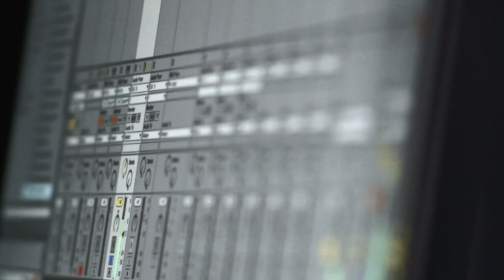SPIN Presents The Connect Sessions Powered by Microsoft : Eps 3: The Nature of Collaboration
Ron Amstutz and Ian Williams explain what it means to come together in art as part of The Connect Sessions, Episode Three.